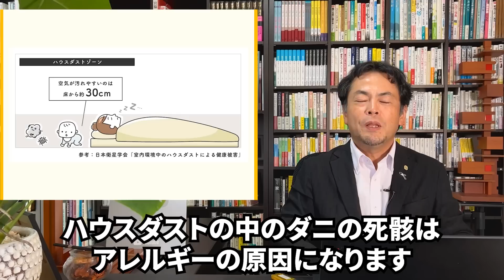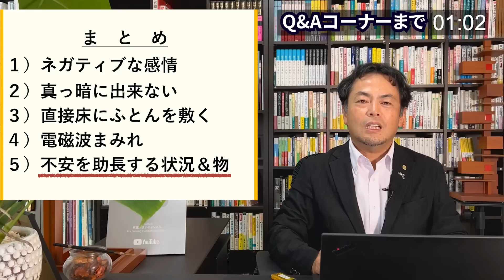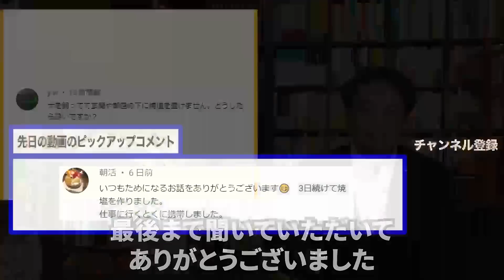※今すぐ確認して！寝室に〇〇があると一生疲れ取れません。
鑑定サービス＆講座はこちら

　八納啓創プロフィール

１級建築士

　お仕事・メディアの受付